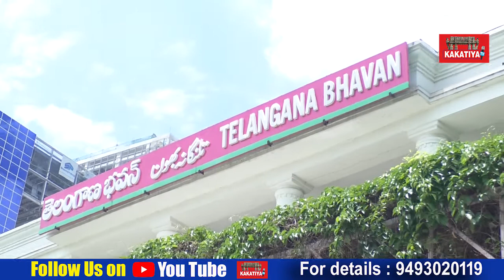కేటీఆర్ బ‌ర్త్ డే అంటే మాకు పండుగ TRS Abdul Khaleem Face 2 Face Interview#KTR Birthday Celebrations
TRS State Minority Leader Abdul Khaleem Face to Face Interview about KTR Birhday Celebrations l KTR Latest Songs l KTR Birthday Songs 2020 l CM KCR l Telangana l KAKATIYA TV ll